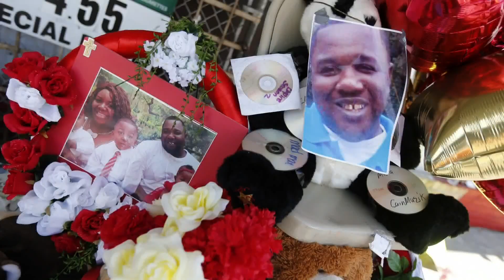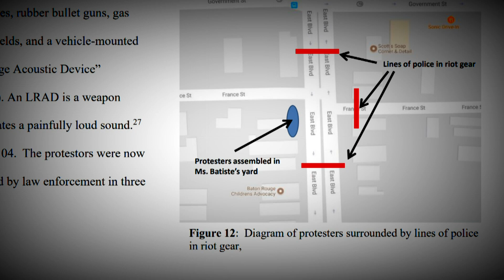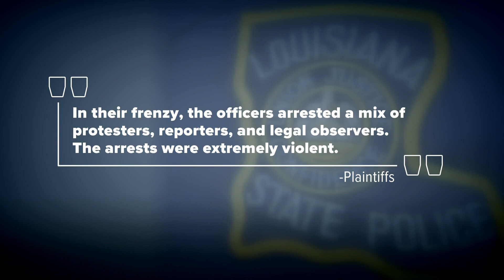More allegations involving a Trooper in the Ronald Greene case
Recently disclosed body cam video from State Police Lieutenant John Clary of Troop F in Northeast Louisiana shows motorist Ronald Greene being dragged from his car by fellow troopers, shocked with a stun gun, beaten while in handcuffs, dragged by his feet, then left face down in the dirt as his life slipped away.

But for two years, Clary denied having body camera video, until leaked video, including from Clary's bodycam, was published last month by the Associated Press.

“There was no investigation. No write-up of that. Come to find out two years later, that his body cam was on,” said Rafael Goyeneche of the Metropolitan Crime Commission, a law enforcement watchdog group.